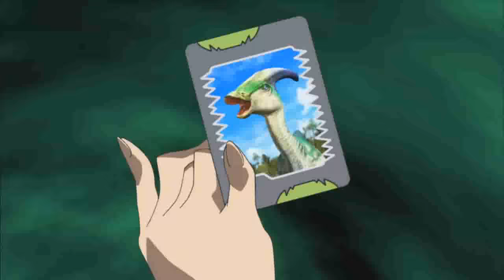Ruff and Ready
Decrying them as useless lapdogs, Dr. Z literally sends Ursula and her team to the doghouse.  As they begin to get comfortable in their cramped canine quarters, they realize even this is too good to be true.  The doghouses blast off to Australia where Z anticipates a new dinosaur appearance.  When an Iguanodon actually does appear near Ayer's Rock, the D-Team race to intercept it, but find Ursula has beaten them to it.  In an uncharacteristic display of compassion, Ursula, humbled by Z's subhuman treatment prepares to release the Iguanodon into the wild, but little does she know Seth is hot on her heels and determined not to let this dinosaur escape him.